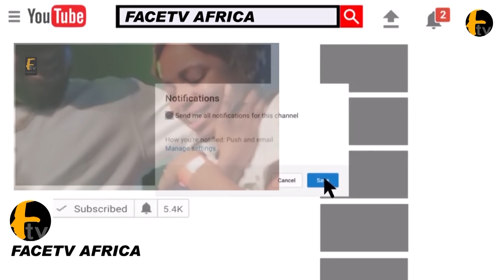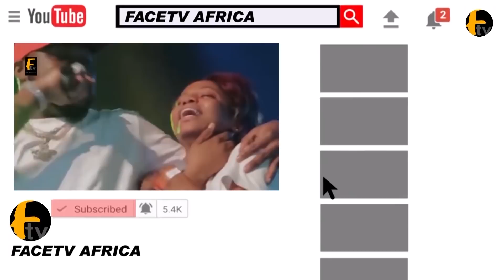MC OLUOMO FINALY SHOWCASE HIS MULTI MILLION NECK CUBAN CHAIN AS HE JOIN 30BG GANG ON FATHIA BIRTHDAY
MC OLUOMO FINALY SHOWCASE HIS MULTI MILLION NECK CUBAN CHAIN AS HE JOIN 30BG GANG ON FATHIA BIRTHDAY Face tv Africa Face tv Africa Facetv Africa Face tv AFrica Facetv Africa Facetv Africa and Music face: Real Indigenous Nigerian Music. We profile top performance, top rated Nigerian musicians, legends, events, video musicals and we dish them out to you from a Nigerian point of view.